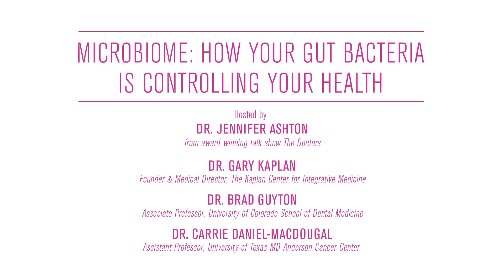The Microbiome (Intro)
Microbiome: How Your Gut Bacteria is Controlling Your Health
R3 Summit 2016 (Austin, TX)